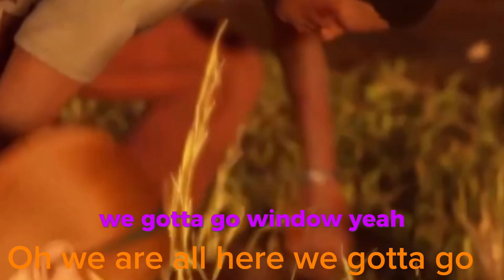Window strats in Texas Chainsaw Massacre